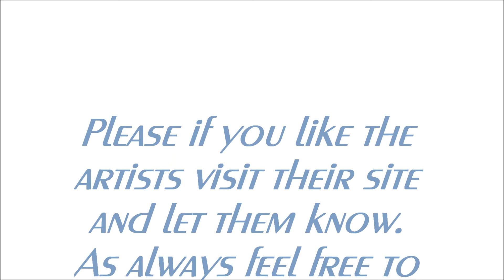Ectasy The Illiance Remix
Please if you like the music visit the artists and let them know. As always feel free to like and add.